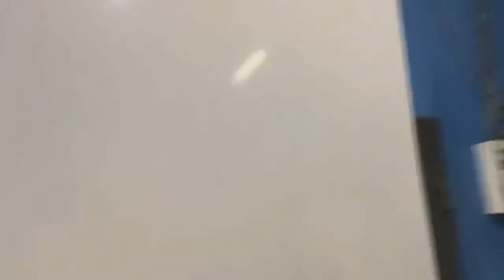Холодильник LIEBHERR KGT4031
Видео обзор внешнего вида холодильника Liebherr KGT4031
Двухкамерный холодильник бу Liebherr KGT4031 имеет габариты 60x63.1x198.2 см. Общий объем 359 л, объем холодильной камеры: 266 л, объем морозильной камеры: 93 л. Электромеханическое  управление, суперзаморозка, мощность замораживания: 18 кг/сутки